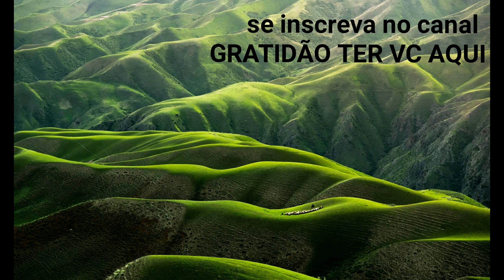⬇️[ORQUÍDEAS JOIA]como esta a estufa de orquideas joia.(resultado)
ORQUÍDEAS-JOIA-como-esta-a-estufa-de-orquideas-joia
oi pessoal quero mostrar pra vc como esta a estufa de orquideas joia,cuidar de orquídea nunca foi tao facil,LUDISIA DISCOLOR linda folhagem e uma flor super delicada,conhecida tambem por orquidea pipoca,para min cuidar de orquideas tem que trazer alegria,esse é um tipo de jardinagem super gratificante,e assim que vi como salvar minha orquidea por que ela esta debilitada e assim veijo que estao feliz,COMPARTILHE